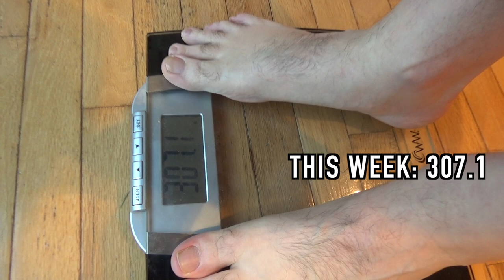The Awesome Health Benefits Of Cabbage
Eating cabbage is incredibly healthy for our digestive system. It has enzymes in it that can ward off cancer, and if you prepare it properly, even cabbage haters can enjoy it.

About This Video Series:
I'm an IT guy with a love for "office pizza" trying to lose weight and get healthy one low carb bite at a time. Oh yeah, I'm married to Dot, an awesome low carb chef, so I have no excuse for not losing (and feel free to hold me to that!).

Please comment, ask questions, and/or lend support to those who need it.